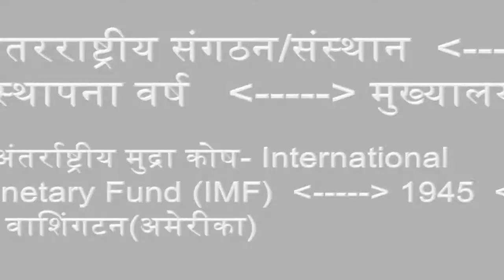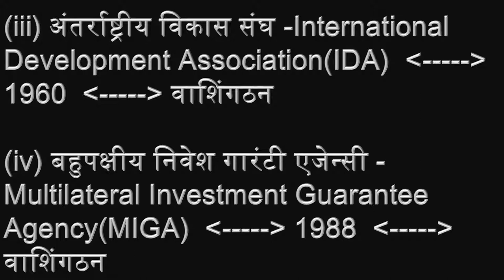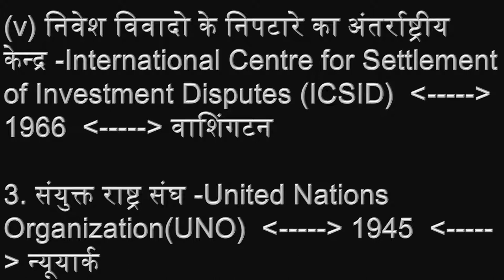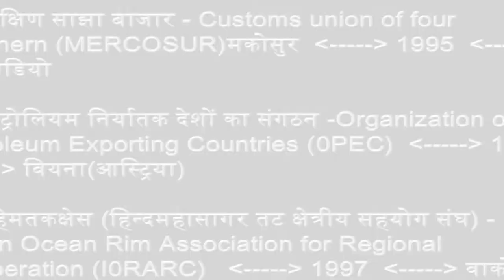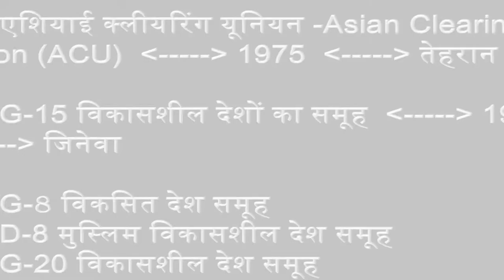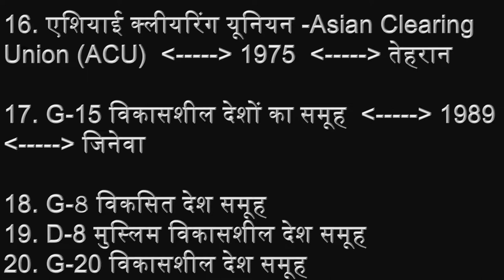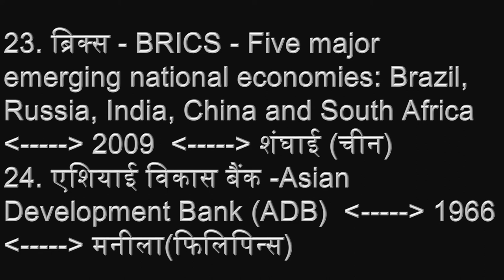भारतीय अर्थव्यवस्था समस्त अंतरराष्ट्रीय संगठन संस्थान स्थापना वर्ष, antar rashtriya sangathan sansth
​ @TechyPawan Academy  सभी महत्वपूर्ण प्रश्न समस्त अंतरराष्ट्रीय संगठन संस्थान स्थापना वर्ष पर  , NCERT कक्षा 12 अर्थशास्त्र ,